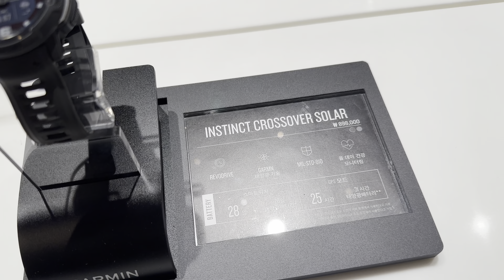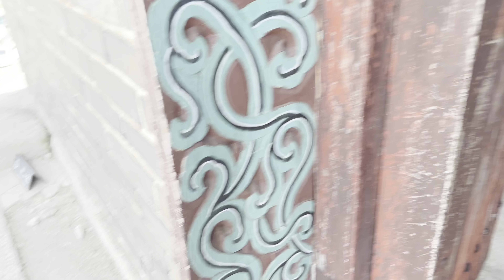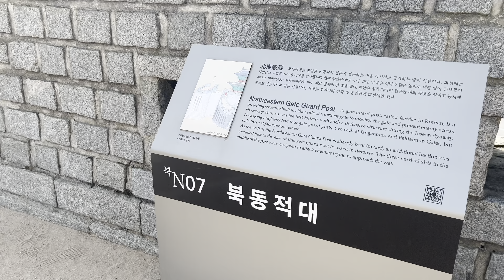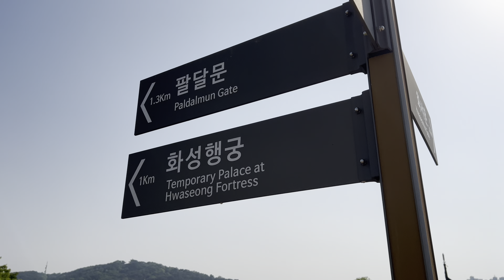A week in Suwon | Places I visited | Korean Temple | The Galleria Mall | Eyal's Diary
A week long trip in Suwon, going around shopping malls and temples.